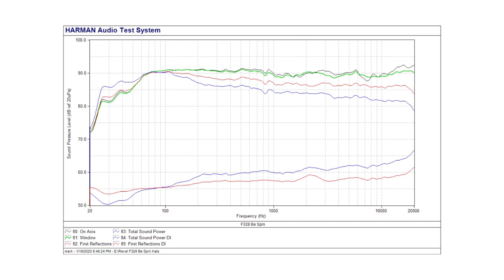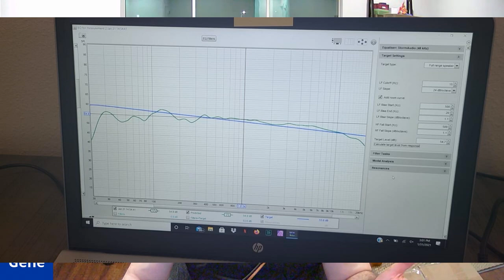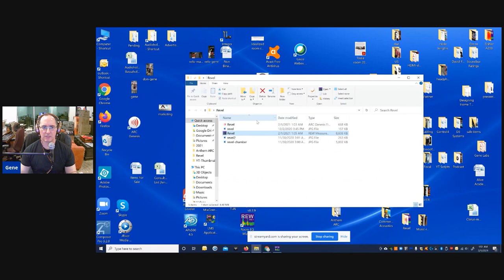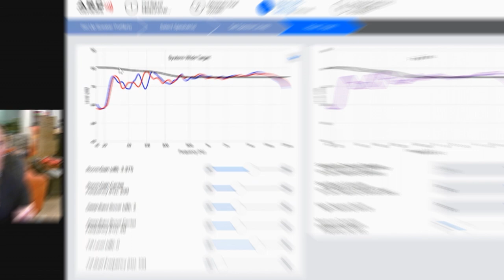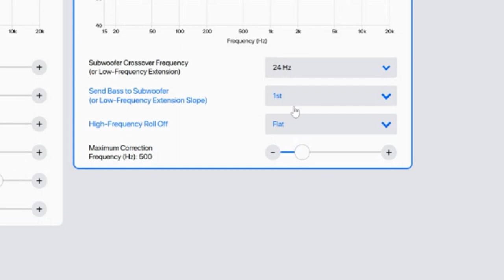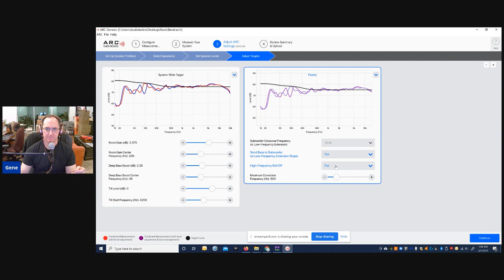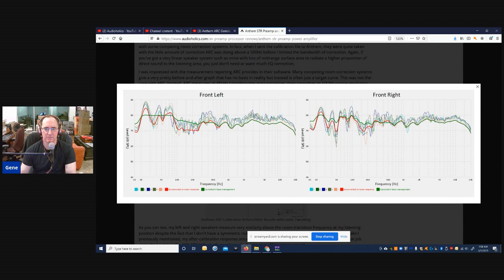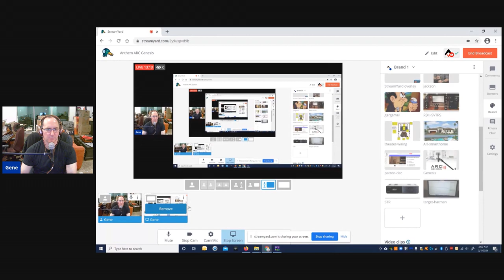Best Tweaking Tips for Anthem ARC Genesis Room Correction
In this video, I show how to tweak the post calibration settings for Anthem ARC Genesis room correction. You must select professional mode when doing the initial calibration so you have all of the advanced tweak setting options which I go over in this video. Anthem ARC room correction can transform your listening experience if set up correctly and you experiment with the post calibration results. Let Anthem ARC fix your bass, watch this video to see how.

Audioholics Recommended Cables:
250ft CL2 12AWG Speaker Cable
Locking Banana Plugs
9ft 4K HDR HDMI Cables